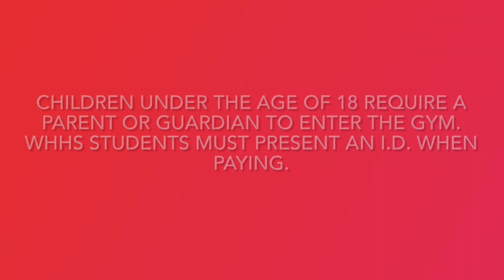WHHS - Rules for Playoff Games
Find out the safety rules and procedures that are being put into place for playoff games beginning today, February 16, 2022.